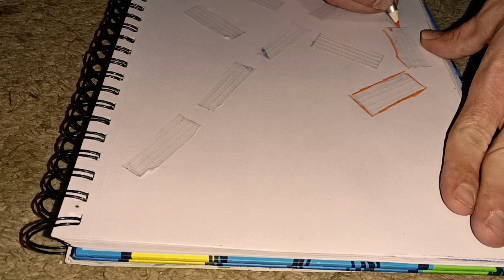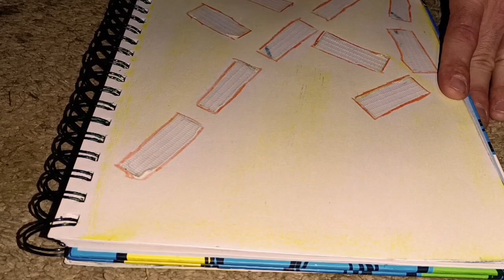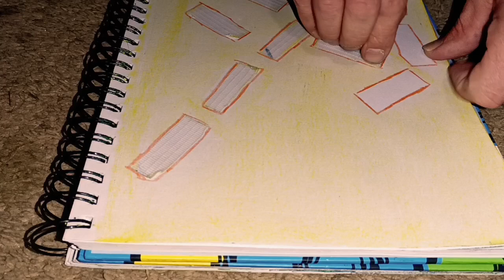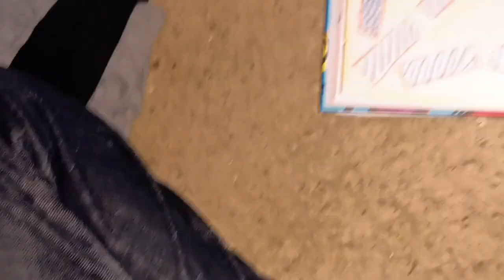Tape Art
After my brother passing. I decided to say no to 9 to 5. My own freelancer. Trying to make my own ends meat. So I can spend more time with friends and just living life. If you like to support what I am doing. To some Amazon products I found that are pretty cool you know. Also to some merch.  Thanks everyone love you. Just remember keep your family and friends close you never know what will happen. Also have a good day

Download the Zap Surveys app right now for a guaranteed minimum of $3.00 on your first survey!